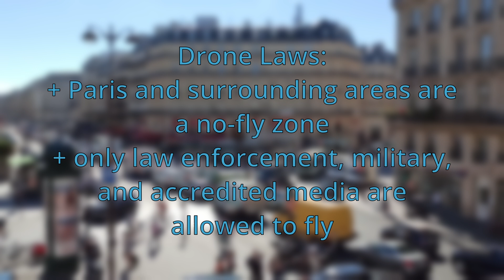Paris Olympics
The 2024 Olympics in Paris is not just about sports; it's also a high-stakes battle against rogue drones. In this video, we explore how France is managing drone security during the Games, including the large-scale deployment of police and military forces, international collaboration, and the advanced anti-drone technologies in use. Learn about the strict regulations in place and how they aim to protect the Olympic venues from unauthorized drone activity.

Gear
Drones: DJI Inspire 2, DJI Mavic Mini
Camera: Fujifilm XT-3
Gimbal: Moza Aircross 3
Thermal Imagers: FLIR E8-XT, FLIR VUE PRO R 640